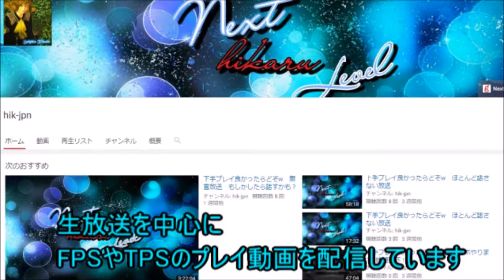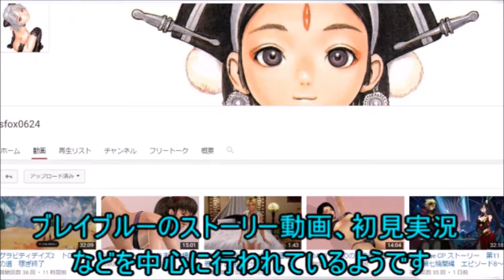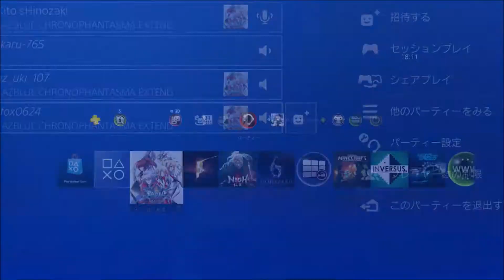（コラボ）Next（初心者）VS FOX様（格ゲー勢）はとてもひどかったｗ♯１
今回は久しぶりのコラボ動画です。
　格ゲーをしないNext３人が格ゲー勢に勝負を挑んでみましたぞｗ